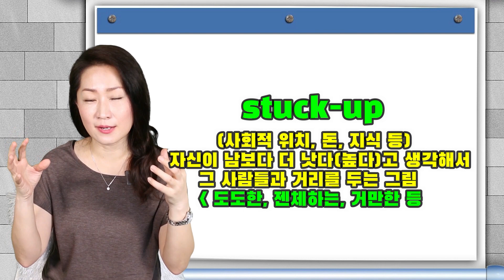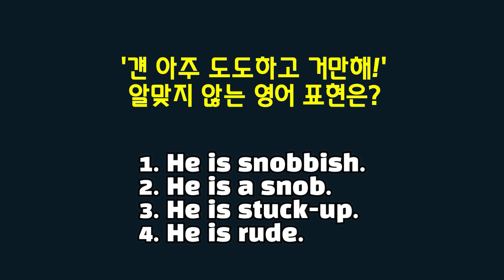1일1단어 - 잘난체, 거만해, 도도해 영어로?-영어회화\영어공부\영어표현